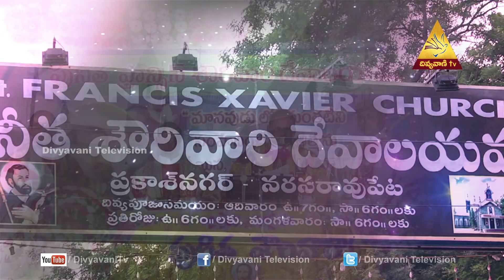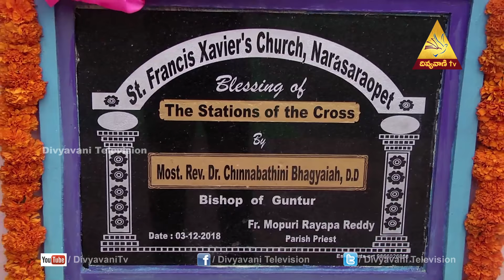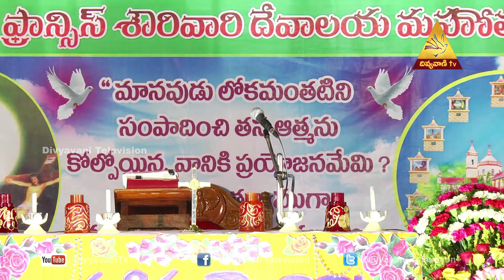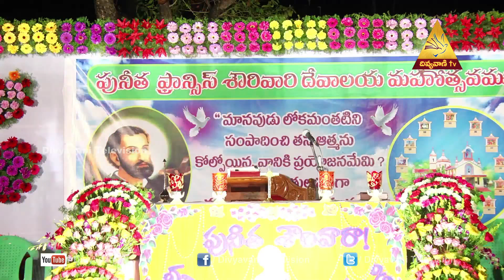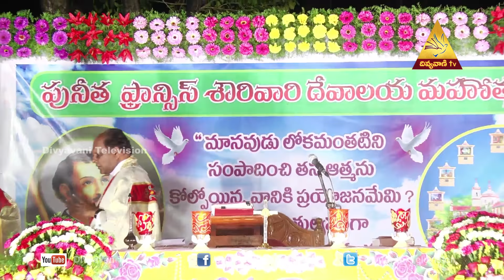St Francis Feast | Narsaraopeta